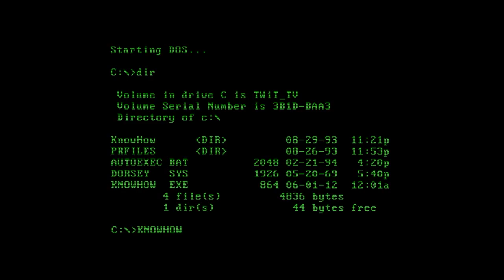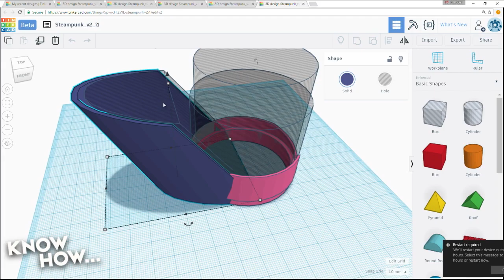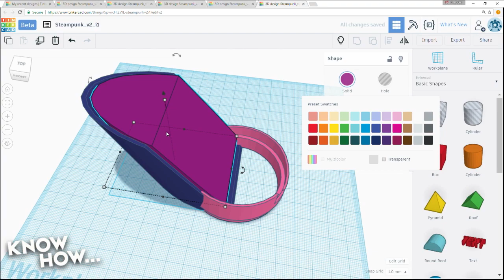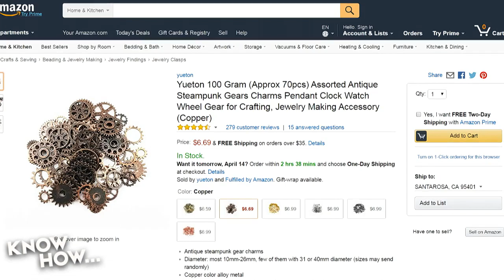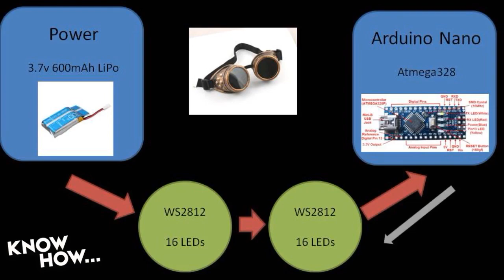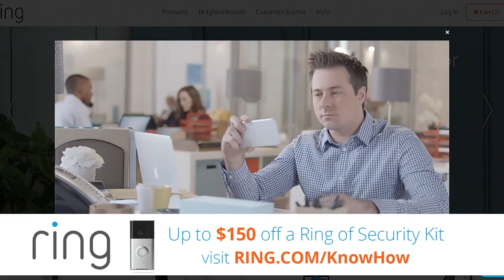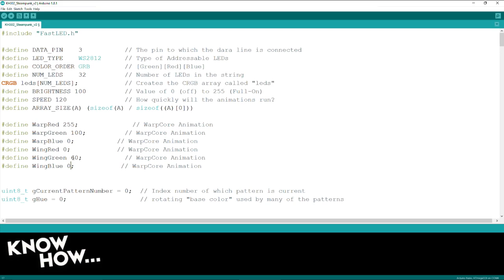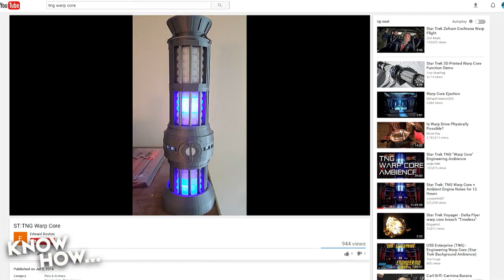Know How... 302: DIY Steampunk Goggles Revision 2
Build and program your own Arduino powered Steampunk Goggles!